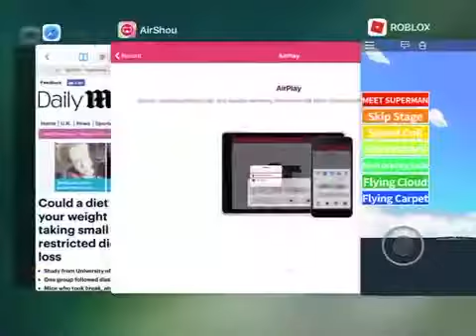Roblox: I hate figet spinners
Dddddddddddddddddddddd